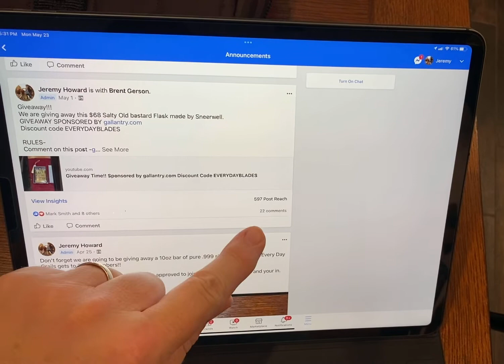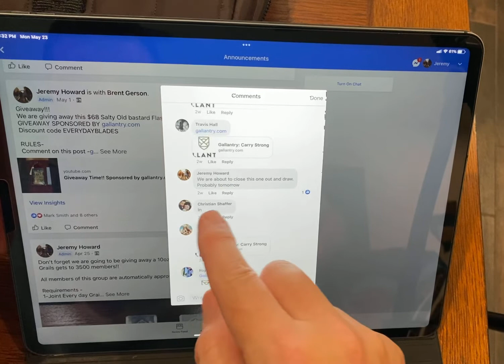Salty old bastard flask giveaway!!!